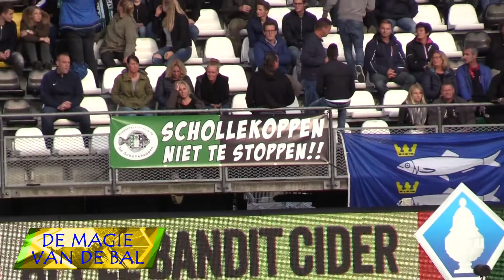De Magie van de Bal - Afl. 2 - SCHEVENINGEN - AJAX!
Wij waren aanwezig bij de k.n.v.b. wedstrijd: Scheveningen-Ajax.